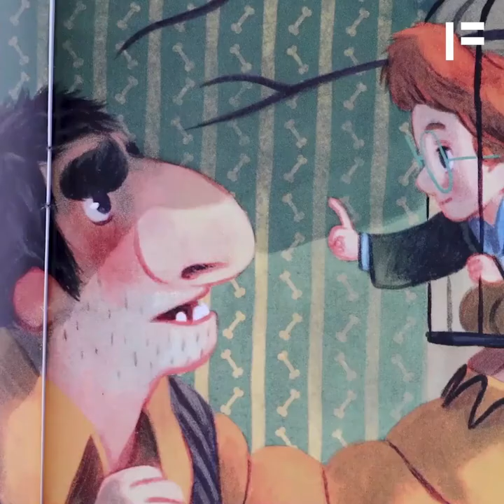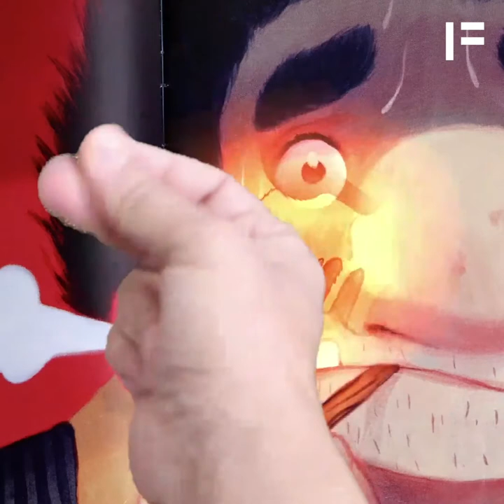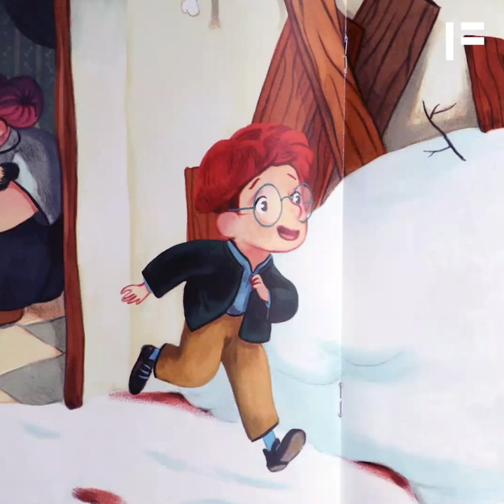L'heure du conte : "Prends garde, Horace Vorace !" de Arnaud Almeras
[L'HEURE DU CONTE]  L’ogre Horace Vorace a attrapé Enzo pour en faire un bon dîner, à partager avec Cruesse, l’ogresse. Mais l’ogre est pris d’un terrible hoquet. Enzo, qui est très malin, lui dit qu’il sait fabriquer une potion anti-hoquet… Sa ruse va-t-elle réussir ?

Collection : Les belles histoires / Paris :Bayard Jeunesse, 2019
Réalisation : Khalid Souqbi